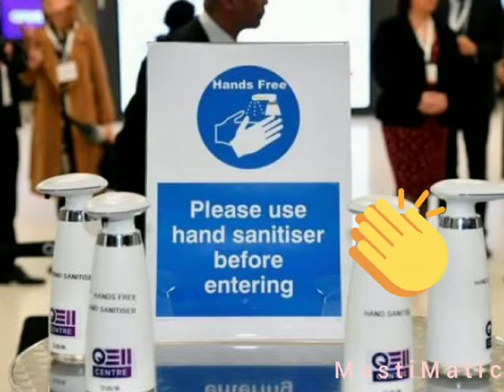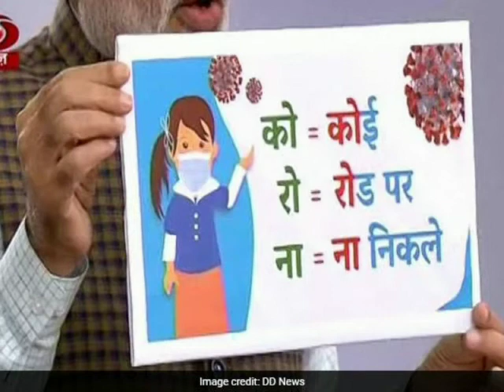PRECAUTIONS DURING CORONA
AS THERES LOCKDOWN AND OUR STUDIO IS ALSO CLOSED , A SMALL PRESENTATION ON PRECAUTIONS DURING LOCKDOWN.
WE WILL BE BACK WITH REACTIONS/CHALLENGES/SONGS etc VERY SOON. BE SAFE and BE SECURED.
Youtuber who define the real meaning of entertainment.
We also try to promote new & hidden talent and make them famous..!
Our channel is full of reaction, challenge's, mashup song, original song, web series, short movie, spoof, dance  etc